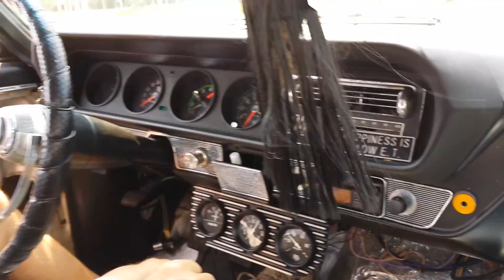MotorMouth Radio - Taking A Trip In Ray's GTO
Ray threw Chris in the GTO for a quick spin around the compound. Check out the action on July 26th 2015.